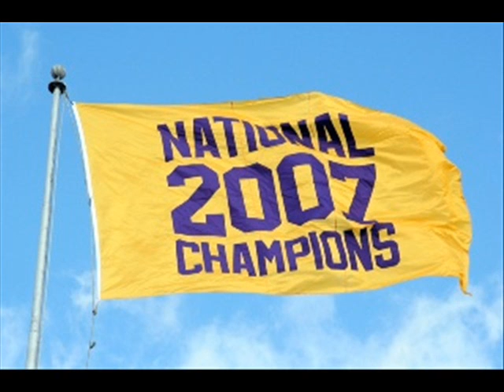LSU football highlights- 2007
LSU Tigers football: 2007 BCS National Champs!